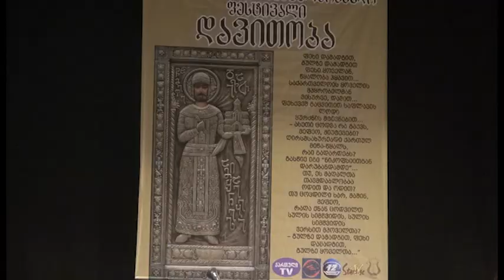ასოციაცია ჯადოსნური ხმების კონცერტი ქუთაისში. 20.02.2022 წ 13 საათი.